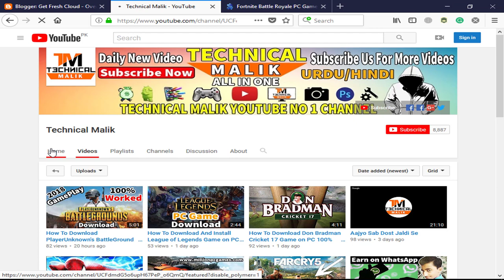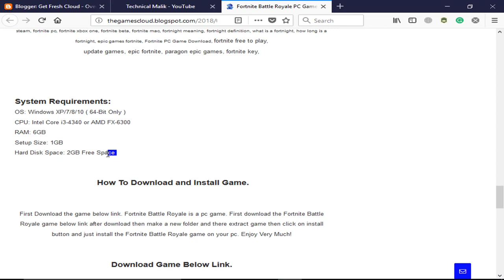How To Download Fortnite Battle Royale Compressed or REPACK PC Game 100% Working 2018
If you have any question about this video so please post your questions in the comment box our team help you.